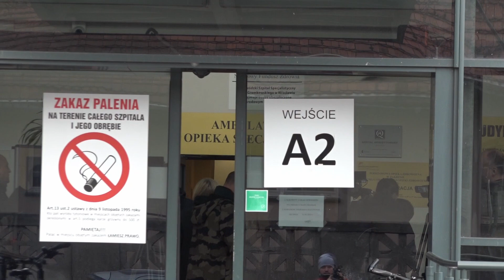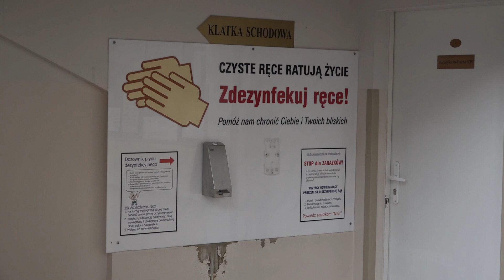WROCŁAW. Chiński wirus we Wrocławiu?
We Wrocławiu zanotowano dwa podejrzenia zakażenia koronowirusem z Chin. Wojewódzki konsultant ds. zakaźnych przekonuje jednak, że nie ma mowy o zagrożeniu epidemią. Lekarze proszą też, by nie siać paniki i na oddziały zakaźne zgłaszać się tylko, gdy mamy poważne podejrzenie zakażeniem.